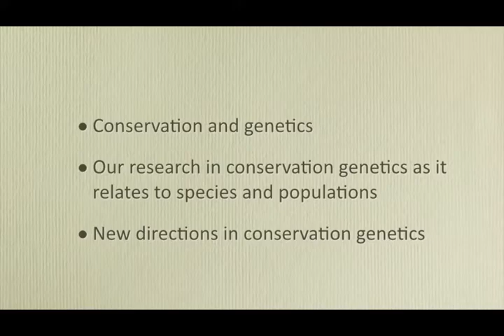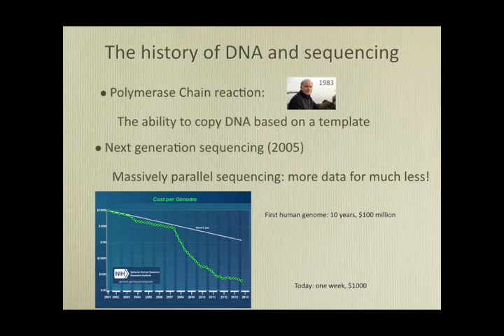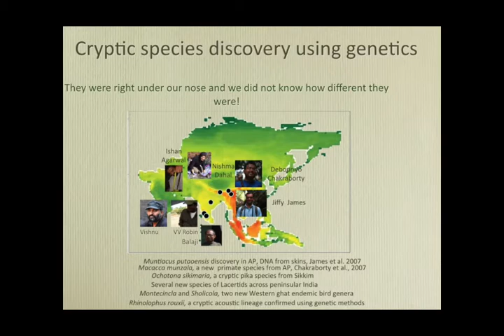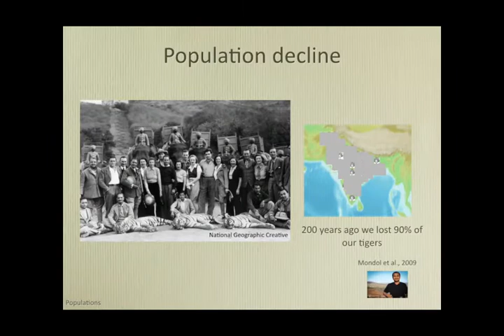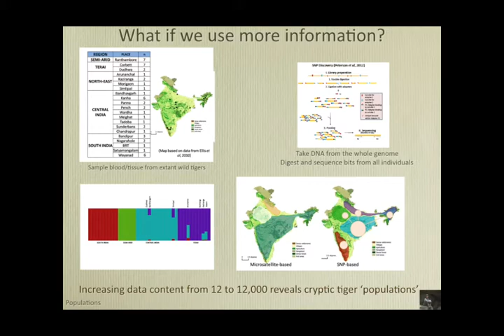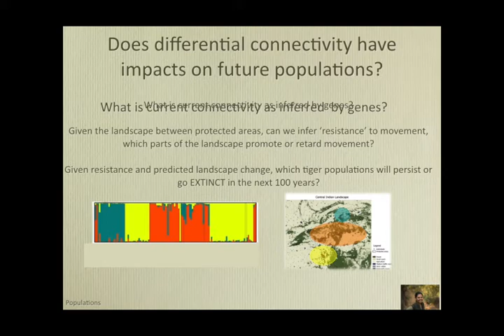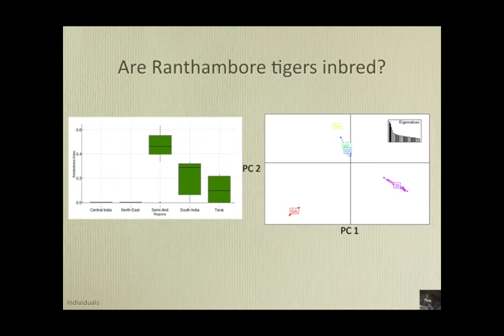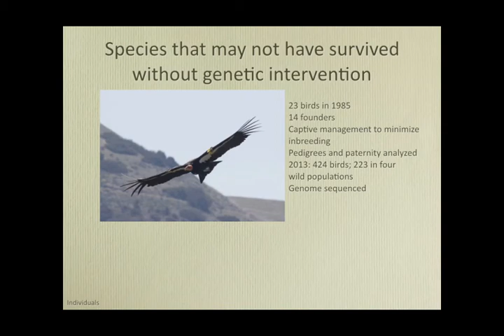Uma Ramakrishnan's plenary talk at SCCS BNG 2015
Conservation genetics